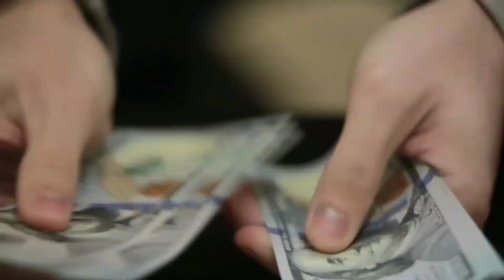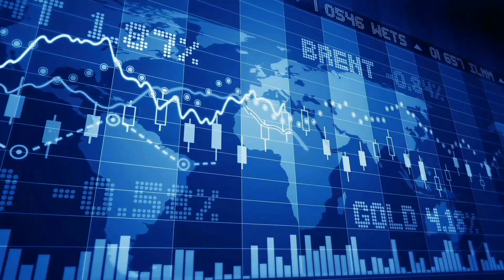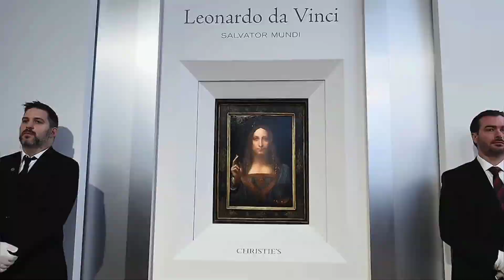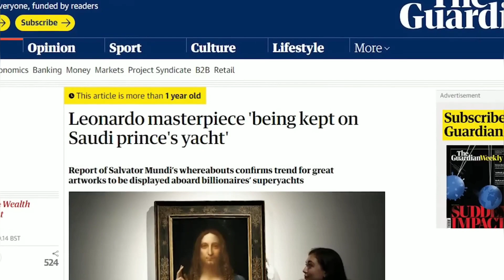saudi Prince (MBS) Billionaire Lifestyle in 2024